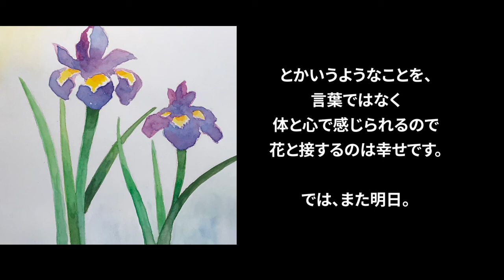家で絵を描こう 4月17日 誕生花 Iris アヤメ